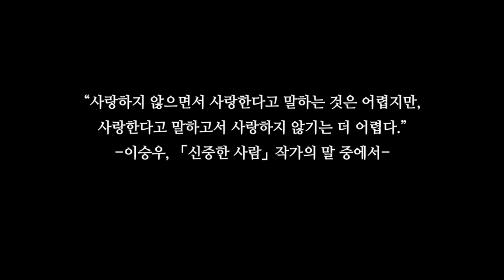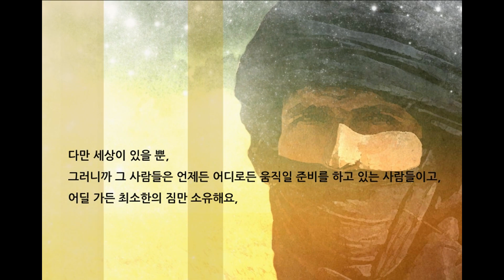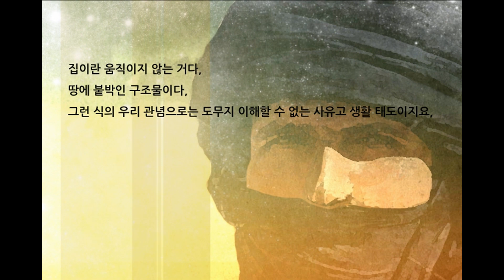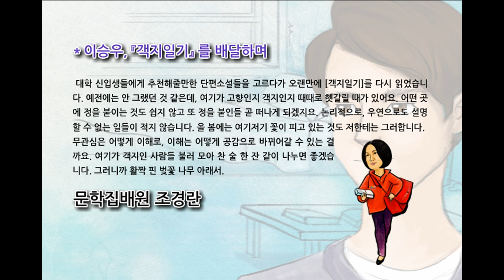이승우, 「객지일기」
지저분합니다, 하고 그는 말했고, 나는 정말로 지저분하다고 생각했지만 뭐, 괜찮은데요, 하고 대답했다. 그는 포도주병과 잔 두 개를 들고 바닥에 앉았다. “앉으세요.” 그는 앉은뱅이책상 위에 올려져 있던 책들을 바닥으로 쓸어내버리고 거기에 포도주잔을 놓았다. “보르도산입니다, 맛이 괜찮을 겁니다.” 그가 잔을 건네고는, 객지에서의 삶에 대해 주절주절 늘어놓기 시작했다. 객지에서 산다는 건 말입니다. 비유하자면 모래 바람 속을 걷는 것과 같아요, 몸을 친친 동여매고 눈도 감고, 그러니까 세상과 접촉하기 위해 자기를 여는 것이 아니라 어떻게든 세상과 접촉하지 않으려고 최대한 몸을 사려야 한단 말입니다, 참된 만남도 없고 휴식이란 더욱 없지요, 그러니까 짐을 풀고 못 살아요, 객지 생활 3년에 골이 빈다는 말이 과장이 아니에요……라고 말했다가, 그런데 그럴 필요가 뭐 있어요? 유목민들 생각해보세요, 그 사람들에게는 객지 아닌 곳이 없고, 그렇다고 객지인 곳도 없어요, 정착이란 개념이 없으니까 유랑도 없는 거지요, 다만 세상이 있을 뿐, 그러니까 그 사람들은 언제든 어디로든 움직일 준비를 하고 있는 사람들이고, 어딜 가든 최소한의 짐만 소유해요, 진짜로 필요한 것만, 언제든 훌쩍 떠날 수 있게……. 오죽하면 자기들이 먹고 자는 집까지 가지고 다니잖아요, 집이란 움직이지 않는 거다, 땅에 붙박인 구조물이다, 그런 식의 우리 관념으로는 도무지 이해할 수 없는 사유고 생활 태도이지요, 그렇게 생각하면 편해요, 고향이라고 객지보다 나으란 법도 없는 거고……하고 주워섬겼다. “선생도 여기가 객지인 모양입니다.” 그가 포도주를 입에 가져가기 위해 잠시 말을 중단한 틈을 이용해서 나는 한마디 했다.

작가_ 이승우 - 소설가. 1959년 전남 장흥 출생. 1981년 한국문학 신인상에 『에릭직톤의 초상』이 당선되어 작품 활동 시작. 소설집 『구평목씨의 바퀴벌레』『일식에 대하여』『사람들은 자기 집에 무엇이 있는지도 모른다』 『신중한 사람』, 장편소설『생의 이면』『식물들의 사생활』『그곳이 어디이든』『지상의 노래』등이 있음.
낭독_ 정승길 - 배우. 연극 '에이미', '푸르른날에', '전명출평전' 등에 출연
백익남 - 배우, 연극 '리차드 2세', '공장', '하얀 앵두' 등에 출연

* 배달하며: 대학 신입생들에게 추천해줄만한 단편소설들을 고르다가 오랜만에 [객지일기]를 다시 읽었습니다. 예전에는 안 그랬던 것 같은데, 여기가 고향인지 객지인지 때때로 헷갈릴 때가 있어요. 어떤 곳에 정을 붙이는 것도 쉽지 않고 또 정을 붙인들 곧 떠나게 되겠지요. 논리적으로, 우연으로도 설명할 수 없는 일들이 적지 않습니다. 올 봄에는 여기저기 꽃이 피고 있는 것도 저한테는 그러합니다.
무관심은 어떻게 이해로, 이해는 어떻게 공감으로 바뀌어갈 수 있는 걸까요. 여기가 객지인 사람들 불러 모아 찬 술 한 잔 같이 나누면 좋겠습니다. 그러니까 활짝 핀 벚꽃 나무 아래서.

문학집배원 조경란

출전_ 『2004년 현장비평가가 뽑은 올해의 좋은 소설』(현대문학, 2004, 19쪽)
음악_ signature mix collection - lite&easy mix2
애니메이션_ 김은미
프로듀서_ 양연식